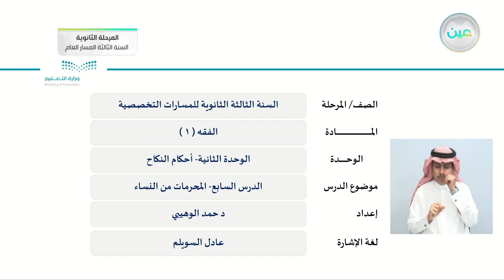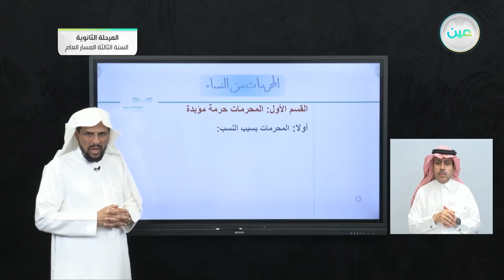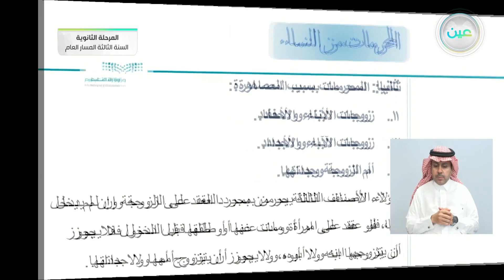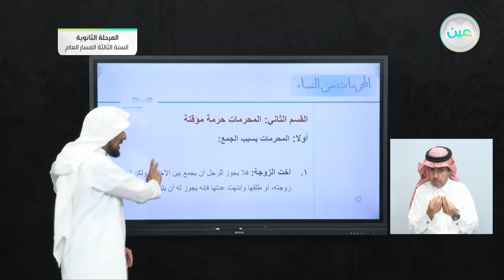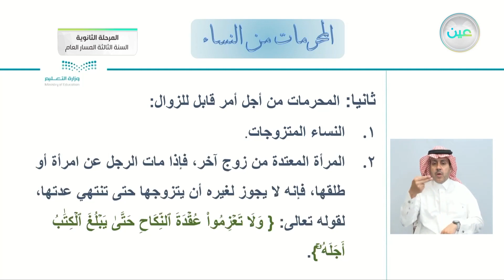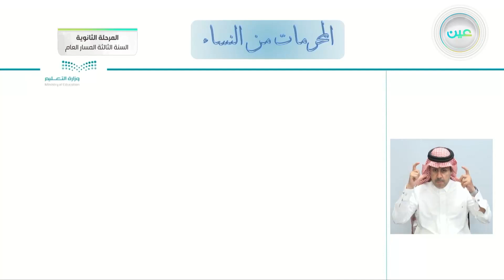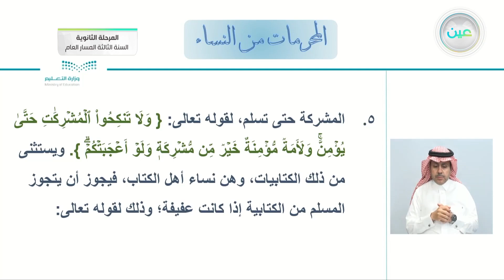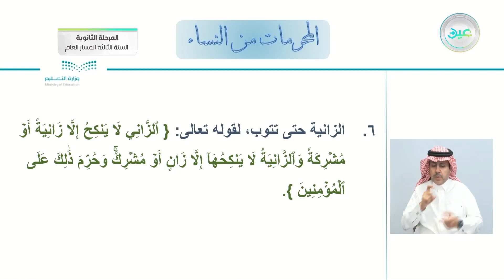الدرس السابع - المحرمات من النساء - الفقه (1) - المرحلة الثانوية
الحصة الخامسة - الأثنين - الأسبوع الثاني - المرحلة الثانوية – السنة الثالثة المسار العام